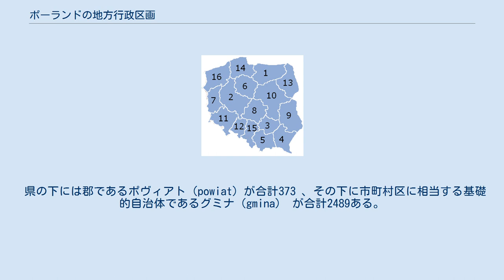ポーランドの地方行政区画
ポーランドの県区分図 ポーランドの地方行政区画は、16の県（województwo、略称はwoj）からなる。
1999年1月1日に当時のイェジ・ブゼク政権によってそれまで49県あったものを再編し、新しく16県でスタートした。
この再編の目的は、それまでの各県の県域や権限は小さく、効果的に経済政策を実行し県域を管理することが困難であったため、EU加盟にそなえ他地域との競争力を高めるため、より規模と権限の大きな県を作ることであった。
 これは著名な経済学者イェジ・レグルスキが立てた構想に基づいている。
 新しい県区分の導入は、国内で大きな議論を巻き起こした。
いくつかの計画では、想定された16県よりも少ない12県体制も提案された。
逆に統合は穏やかにとどめて25県程度とする案や、現行の49県でよいとする案も出た。
オポーレやキェルツェで強い抵抗があったこともあり、比較的大きな区画への再編が有力となった。
しかし歴史的に結びつきのそれほど強くない地域間の統合も当然あり、移行期間にともなう措置として2つの県において県庁所在地と県議会所在地が異なる都市に置かれることとなった。
また現在、たとえば「中部ポモージェ県」などの新しい県を設置すべきとの声もある。
 県の下には郡であるポヴィアト（powiat）が合計373 、その下に市町村区に相当する基礎的自治体であるグミナ（gmina） が合計2489ある。
 ポーランドの県区分 (1)―県都 (2)―県議会所在地